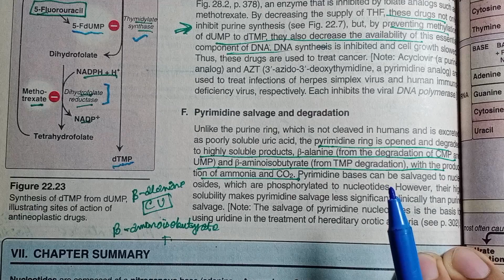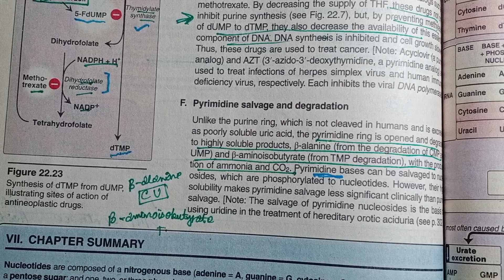Pyramidines Synthesis & Degradation | With Related Clinicals | Nucleotide Metabolism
purine and pyrimidine synthesis
pyrimidine synthesis
pyrimidine synthesis pathway
purine synthesis made easy
purine synthesis salvage pathway
pyrimidine synthesis and degradation
purine and pyrimidine degradation
purine synthesis pathway
pyrimidine synthesis lesson
purine de novo synthesis
pyrimidine synthesis biochemistry
purines and pyrimidines
purine synthesis lesson
purine degradation
nucleotide synthesis
de novo purine synthesis
Medical medics